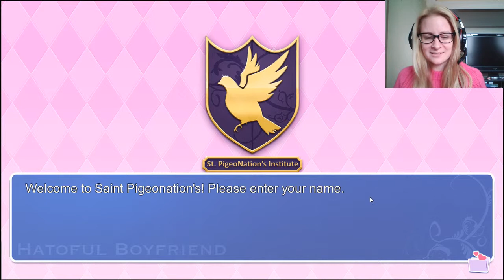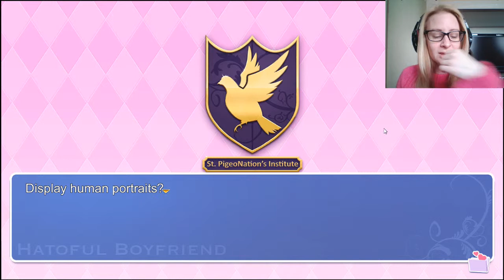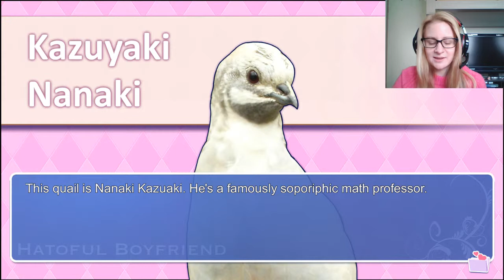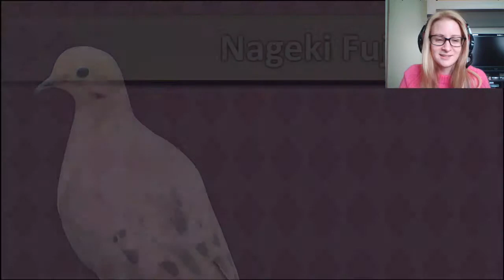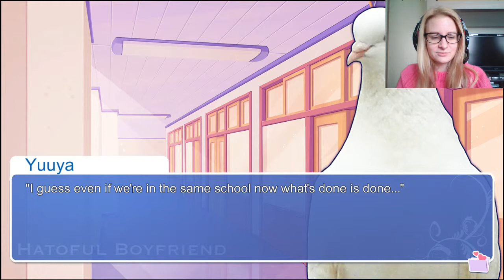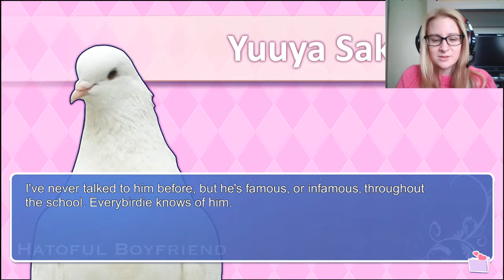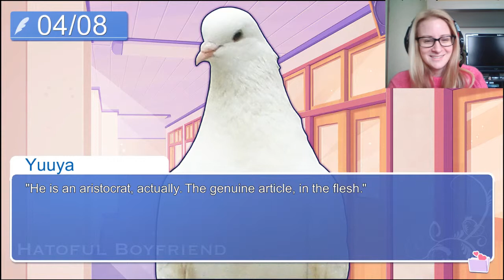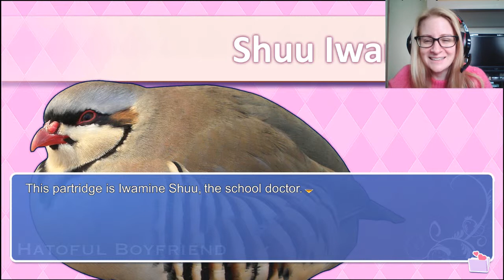Hatoful Boyfriend pt. 1 - LET'S DATE SOME BIRDS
A dating simulator. Where you date birds.  As a human. What could go wrong?